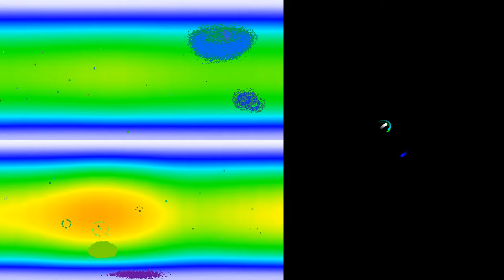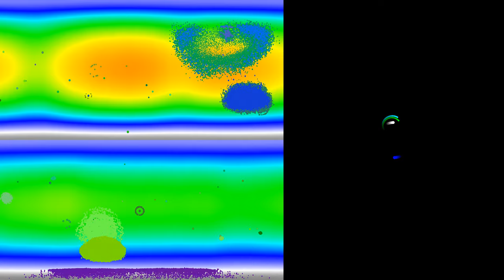A Tale of Two Planets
Two Twin Planets orbit the cooler of binary stars.

On the top we see the temperature chart of the green planet, below of the cyan planet.

On the Cyan Planet we see plants thrive, and a cold-loving animal species. On the green Planet Life developed bi-generationally: Plants grow animal young, animals seed out plants. we can see some interesting competition.